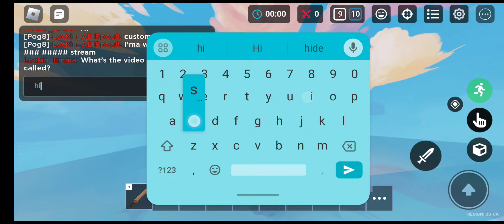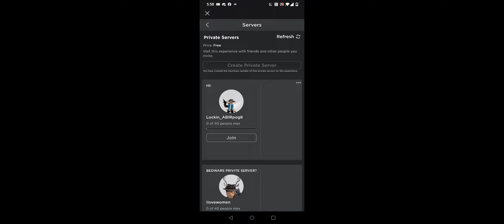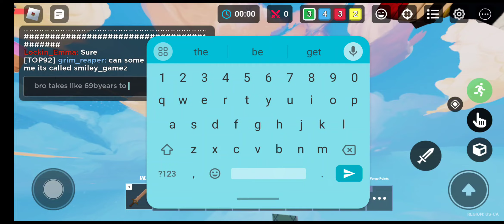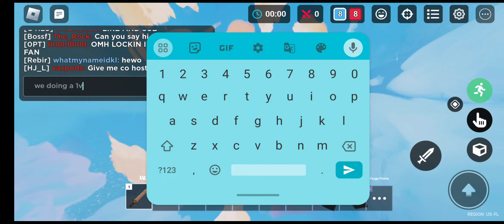JOINING LOCKIN JRS CUSTOMS